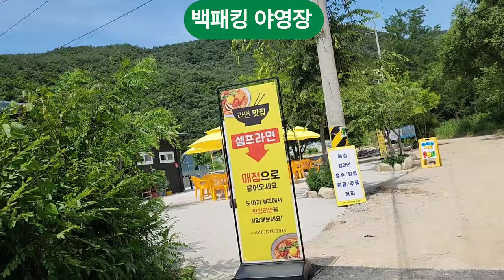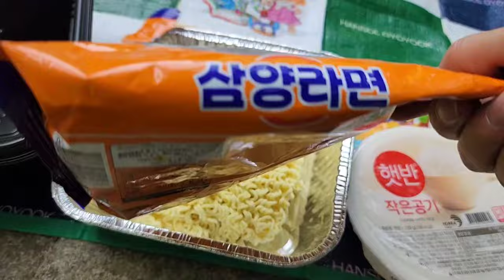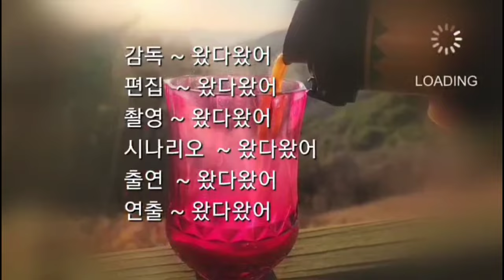도마치계곡 수심깊은 물놀이 포인트와 찾아 가는길, 주차 하는곳, 백패킹 장소, 시작지점에서 최상부 암장까지 샅샅이 훝었다 Deep valley of water depth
경기도 포천 이동면 도평리에 있는 계곡이다
전체 길이는 7km정도 되며 5km지점에서 가리산과 도마치봉에서 내려오는 물이 만나서 큰 물줄기를 이룬다

오늘은 도마치계곡의 시작지점에서부터 최상부 지점까지 계곡 트레킹을 통하여 숨은 계곡과 수심깊은 계곡을 확인하고 포인트를 집어 드리고자 합니다